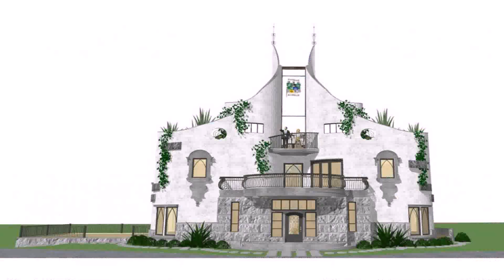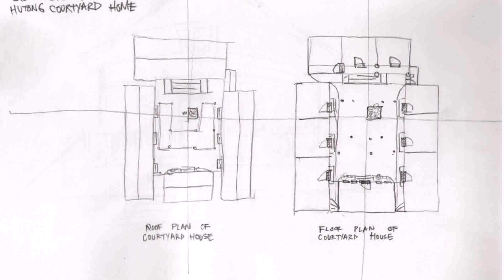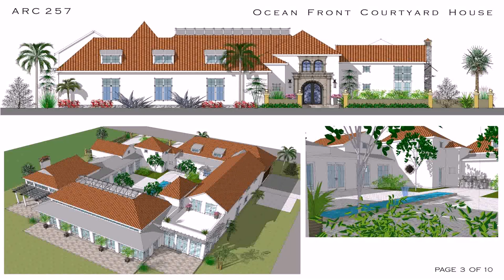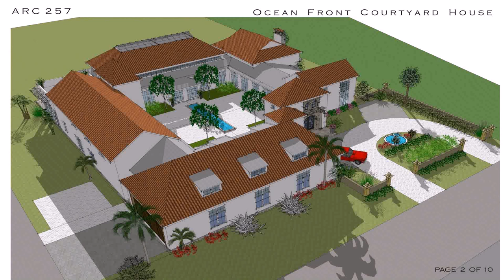Small House Plans With Courtyards (see description) (see description)